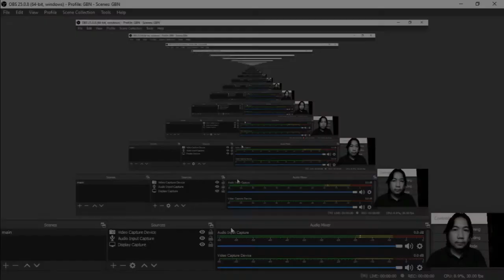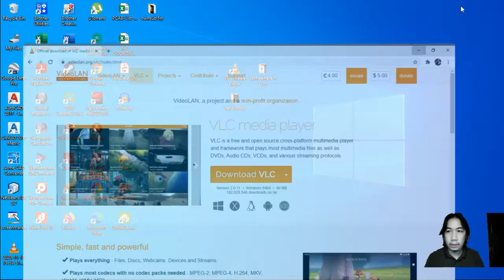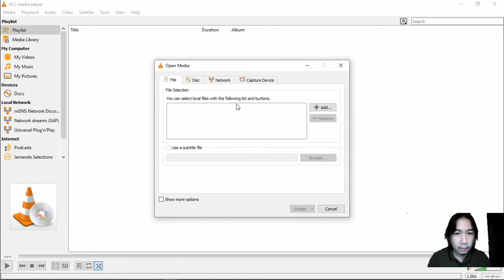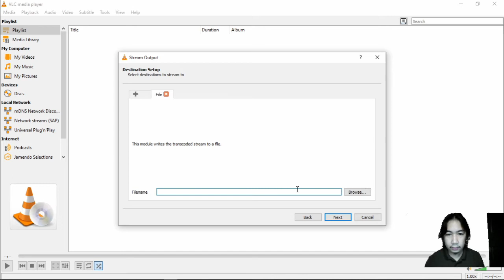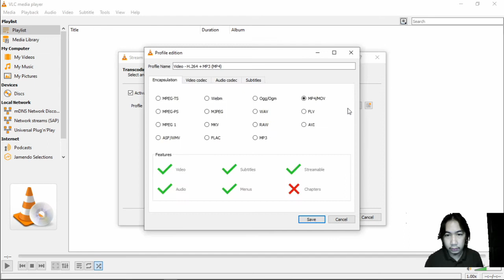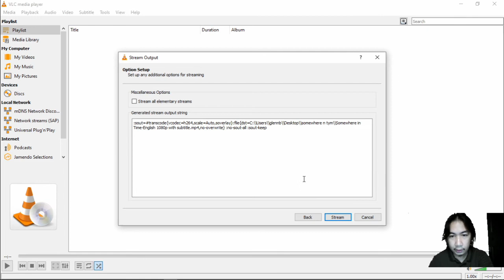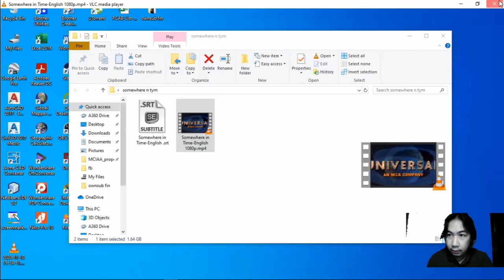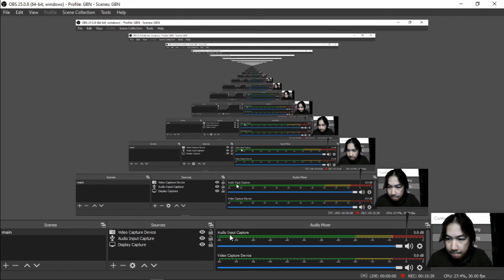How to hardcode subtitle using the VLC | Paano maglagay ng permanenteng subtitle gamit ang VLC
Wazzup! Rise Up! So now guys I will show you one way of hardcoding a subtitle into a film/video permanently using the VLC.

Sa ating mga kaibigang mahilig manuod ng pelikula ngunit namomroblema kasi di maintindihan ang pinapanuod or mas gustong may nababasa para lalong maintindihan ng husto o di kaya naman ay nasa maingay na lugar kaya hindi marinig ang pinapanuod, o di kaya nama'y sa gabi lang may oras para manuod pero kinakailangang mahinang-mahina lang ang boses ng pinapanuod dahil natutulog na ang mga kasama!haha kaya malaking tulong ang paglalagay ng subtitle sa mga pinapanuod dahil maraming dahilan kung bakit lagyan ng nababasa ang pinapanuod. So kung hindi alam kung paano maglagay ng subtitle sa inyong paboritong palabas etong bidyo ay makakatulong sa inyo!

Maraming paraan paano maglagay ng subtitle sa isang video pero eto ang isang paraan kung paano gawin ito gamit ang pangkaraniwang VLC na usually meron tayo but in case you don't have the VLC, you can download it with the link attached below.

Reminder:
Once na-processed na ng VLC ang inyong ginawang hardcoding maghintay lamang ng hanggang isang oras bago ulit ito buksan dahil kasalukuyang nasa post-process pa ang inyong ginawang paglalagay ng subtitle lalo na kapag ito ay pelikula sa kadahilanang malaki ang ginugugol na proseso ng VLC dahil malaki ang memory nito.

Eto ay medyo in-depth tutorial!haha

Note:
Still fixing my audio in this video.

Credit to the movie:
"Somewhere in Time" is a 1980 American romantic fantasy drama film directed by Jeannot Szwarc. It is a film adaptation of the 1975 novel Bid Time Return by Richard Matheson, who also wrote the screenplay. The film stars Christopher Reeve, Jane Seymour, and Christopher Plummer.